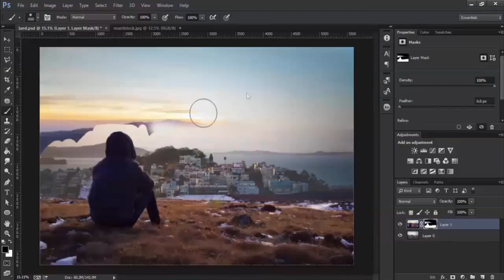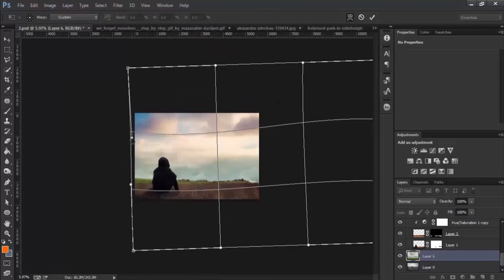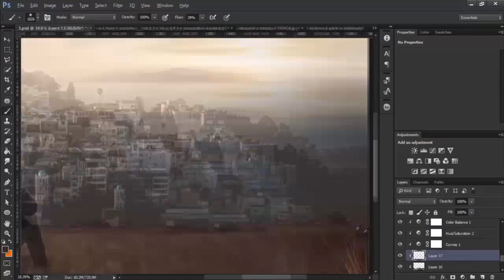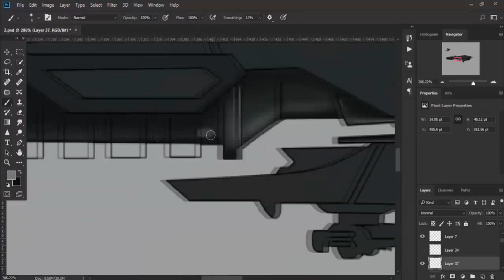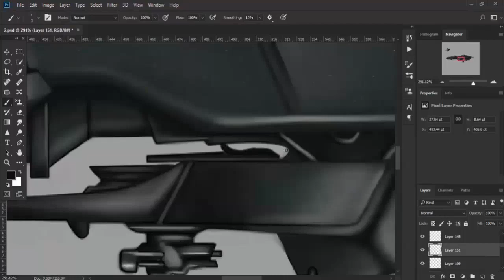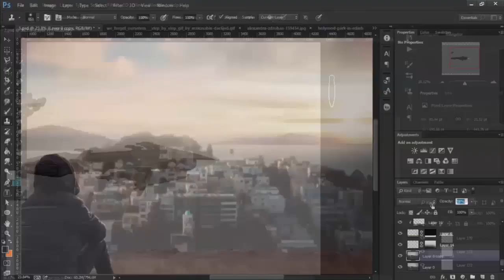Escape - Speed art (Photoshop) | CreativeStation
CreativeStation Team